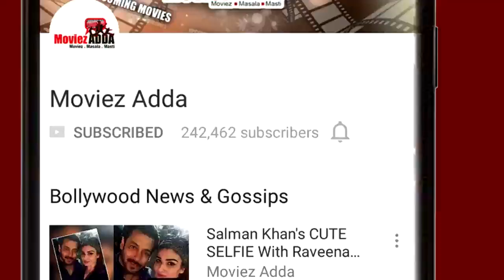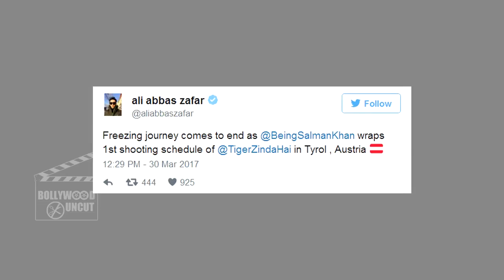Salman Wraps Tiger Zinda Hai Shoot & Salman Khan Goes Shirtless With Lulia Vantur